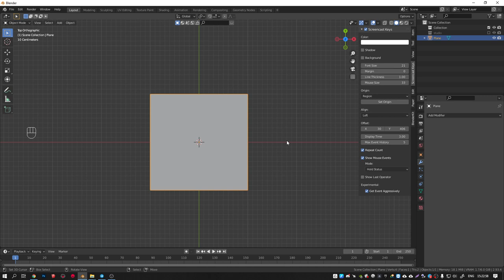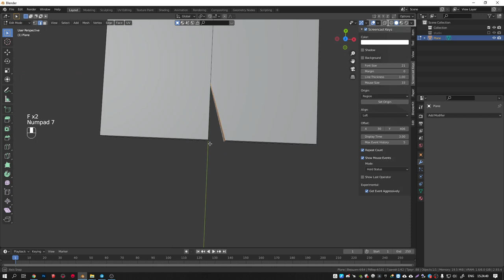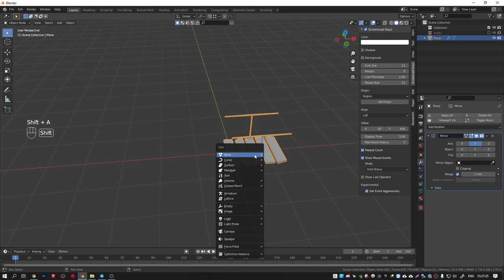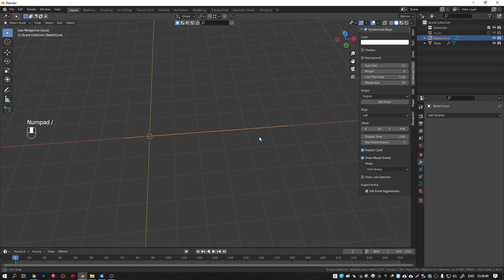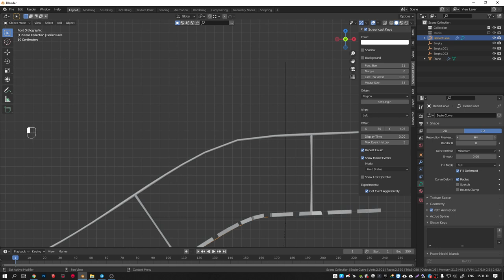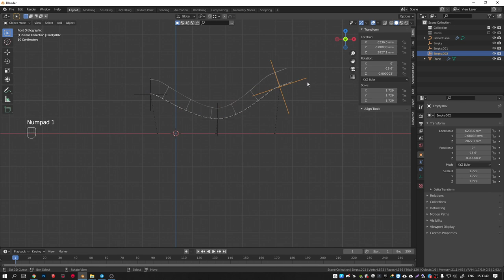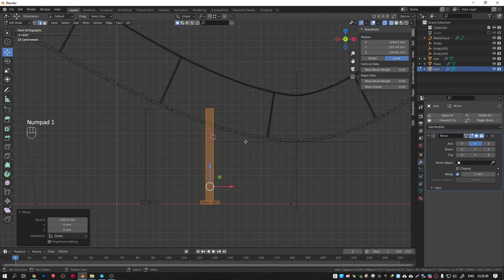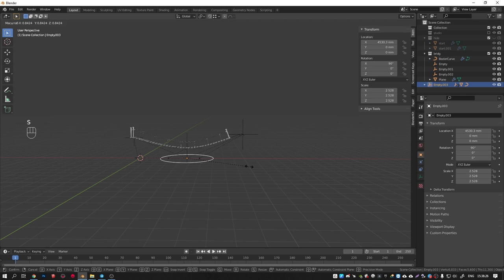Моделирование подвесного моста.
В данном уроке моделируем подвесной мост с помощью массива и кривых.

Моно: 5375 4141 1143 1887
Приват: 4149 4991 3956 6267
BTC: bc1q7ckgulhq65hnh7uv08ssvseugtxn29a2rs63yu
ETH: 0x372C949F34e8B4841D33AAE486d5C4eeF3d8720f
USDT: 0x372C949F34e8B4841D33AAE486d5C4eeF3d8720f